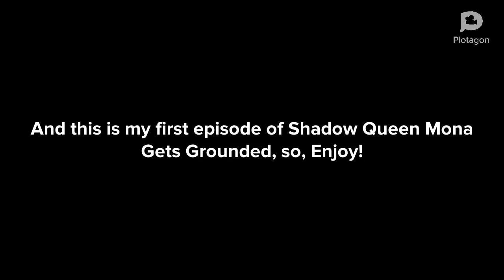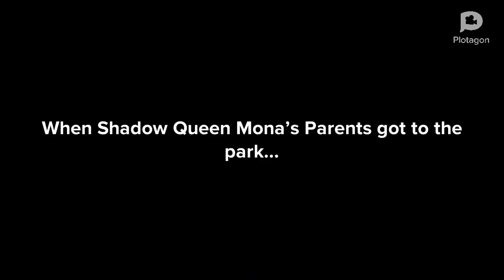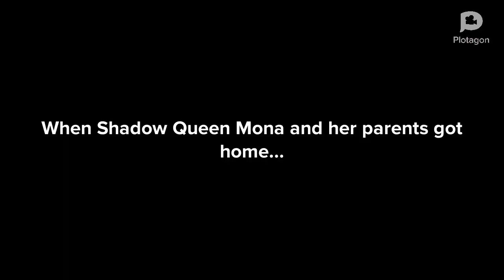Shadow Queen Mona Steals A Hot Dog Cart/Grounded